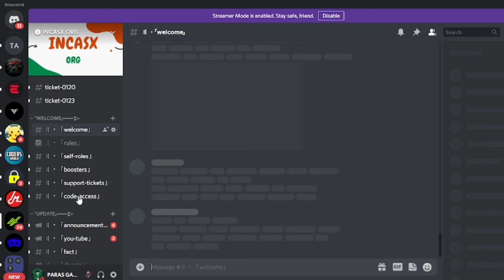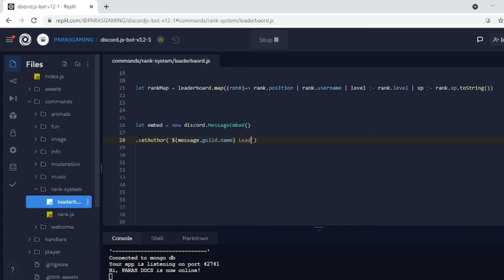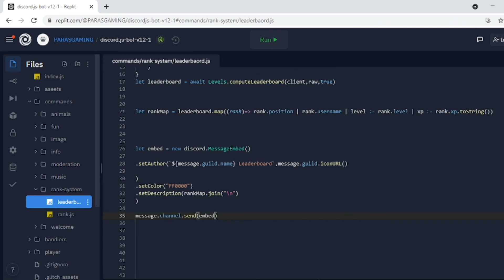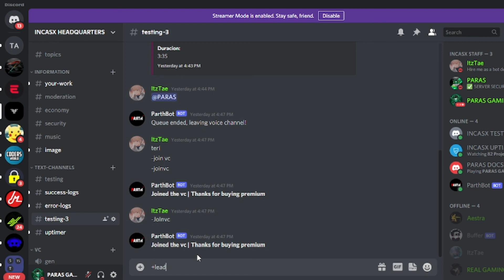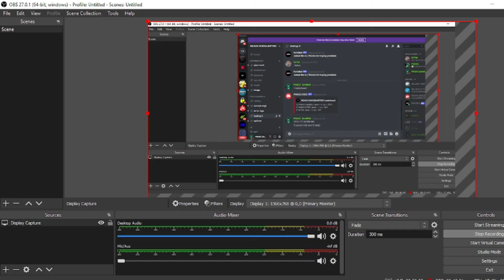DISCORD.JS LEADERBOARD | RANK SYSTEM